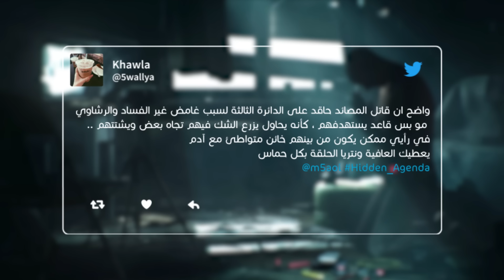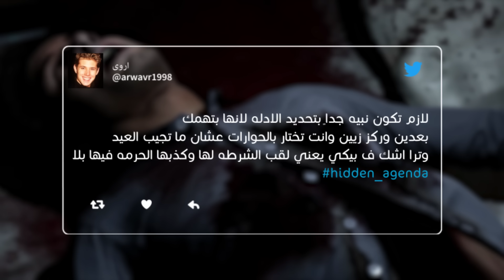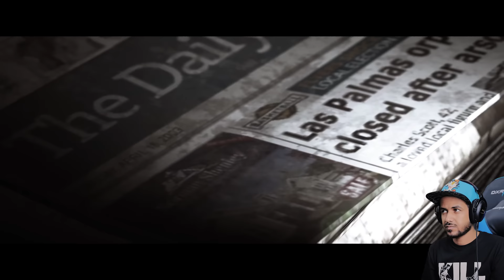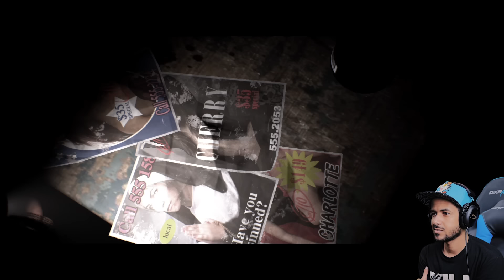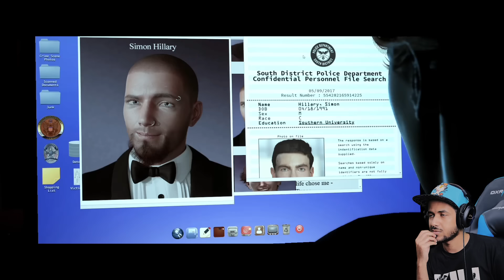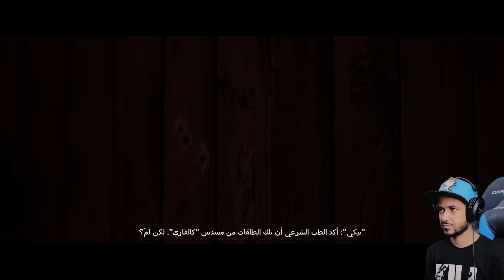hidden agenda 🕵️‍♀️| أحد رجال الشرطة متواطئ مع القاتل..!! #2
نكمل لعبة "hidden agenda” هالمرة كشفت تورط أحد رجال الشرطة وأنصدمت منه ، أستمتعوا بالمشاهدة ولاتنسون الشاي واللايك والأشتراك وتفعيل التنبيهات

● ███████ MLZLZ ███████ ●